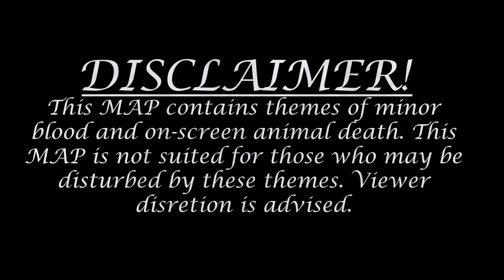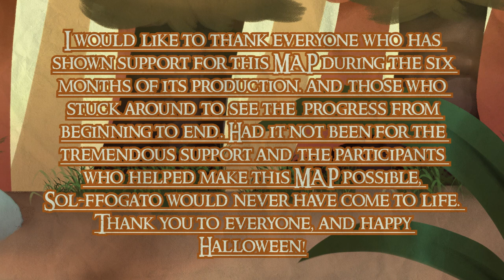🔮 SOL-FFOGATO 🔮 - COMPLETE CRK/WC CROSSOVER MAP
Thank you to @OFUKITTY for the chance to let me host my MAP in your MAPathon!

Happy Halloween, everyone! After 6 months in the making, Sol-ffogato is finally released for the big world to see, both for Cookie Run and Warrior Cat fans alike to enjoy and cherish!

When I first started this MAP, I thought it wasn't going to be recognized. At the time, being the guy who was into both Warrior Cats and Cookie Run, I pretty much thought this would flop like my older Warriors MAP calls. However, upon the massive support that it gained when it premiered and all the work I showed off to my friends and mutuals, and the massive support it gained from the people who saw the MAP call, I never expected this MAP to be real... until now!

Shoutout to @treeetooop for the wondrous Sol design I commissioned him to do for my MAP! He was very nice and my participants had enjoyment in drawing the design!

And shoutout to @OFUKITTY for the opportunity to have this MAP be in the Halloween MAPathon! I never thought it would be the first Warriors MAPathon I'm in until now! I cannot thank you enough, OFUKitty!

Don't just thank me! Thank these artists who made this MAP possible!

🐱 Intro 1 - MINE
🐱 Intro 2 - MINE
🐱  1 - Toxedobeast
🐱  2 - Toxedobeast
🐱 3 - HellaFartBaby + Galaxystarwolfox + oxeanflowers [REMADE]
🐱 4 - HellaFartBaby + Galaxystarwolfox + oxeanflowers [REMADE]
🐱 5 - Juicex box
🐱 6 - 【Teinook】 + puppycharmz + blossom + jax psylla
🐱 7 - Galaxystarwolfox
🐱 8 - UnbecomingWolfox
🐱 9 - CrimsonArts
🐱 10 - marbleghost
🐱 11 - 🍋Lemon🍋
🐱  12 -🍋Lemon🍋
🐱 13 - Ikowii !
🐱14 - oxeanflowers
🐱15 - •ArsonicNight•
🐱 16 - puppycharmz
🐱 17 - CrimsonArts
🐱18 - Noora Noodia
🐱 19 - Duckk_ + Stick + Black Star 5078
🐱20 - WhispySparks
🐱21 - Lightmare Productions
🐱22 - cinnugg
🐱23 - Juicex box
🐱24 - G00d_Dayzz + jax psylla
🐱25 - jax psylla
🐱26 - jax psylla
🐱27 - T0mme__ + HellaFartBaby + Koopakid24 + Ashuribbon + Black Star 5078
🐱28 - Pigeonax + G00d_Dayzz
🐱29 - oriolwz
🐱30 - MINE
🐱31 - MINE
🐱32 -  Lightmare Productions + Galaxystarwolfox + Koopakid24 + Black Star 5078 + izel_dino
🐱33 - jax psylla
🐱34 - Polygonyall
🐱35 - blossom
🐱 36 - Noora Noodia
🐱 37 - G00d_Dayzz + blossom
🐱38 - fungus
🐱39 - Grimalkind
🐱40 - Galaxystarwolfox + Black Star 5078
🐱41 - Galaxystarwolfox + Black Star 5078
🐱42 -  •ArsonicNight•
🐱 43 - BatCatDraws•
🐱44 - yruums + Ashuribbon
🐱45 - oxeanflowers
🐱46 - Ashurey + Gildedware/GildedPhD + Juicex box
🐱47 - Black Star 5078 + •ArsonicNight• + Ashuribbon
🐱 48 - COLLAB [ blossom + Ashuribbon + yruums + OFUkitty + T0mme + Noora Noodia + oxeanflowers + HellaFartBaby ]
🐱 49 - COLLAB [ blossom + Ashuribbon + yruums + OFUkitty + T0mme + Noora Noodia + oxeanflowers + HellaFartBaby ]
🐱 50 - ViridianVulpine
🐱 51 - blossom
🐱 52 - yruums + Ashuribbon
🐱 Finale - MINE
Thumbnail by ViridianVulpine

SUMMARY IN DESCROPTION BELOW AS IS THE FAQ!